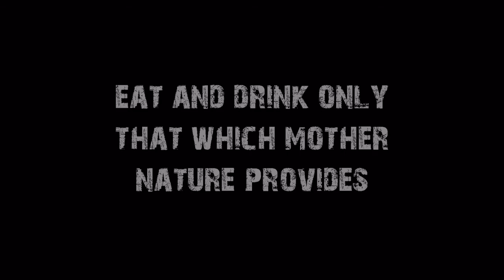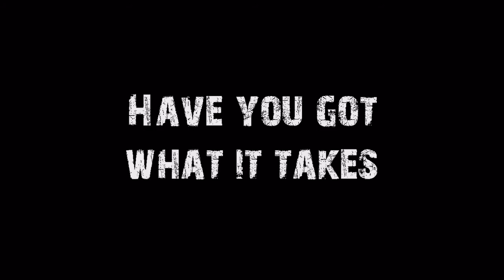True Survivor - Teaser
Teaser for Åkerström Adventures upcoming event.